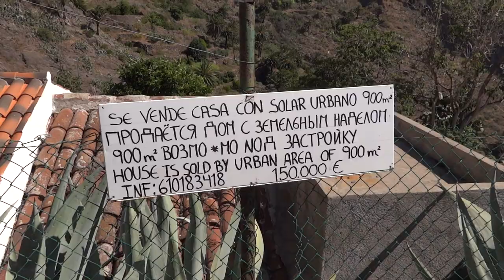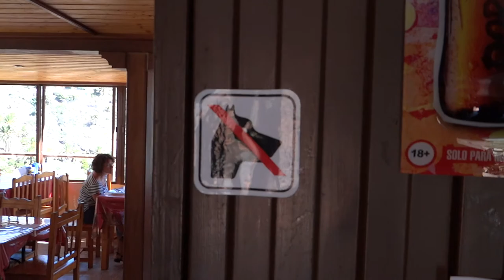Masca overview pirate village 3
Project "Life-Travels"

Masca overview pirate village 3. Video review of the village itself Masca, very green, very beautiful and very high!
Маска обзор пиратской деревни 3. Видеообзор самой деревни Маска, очень зелено, очень красиво и очень высоко!